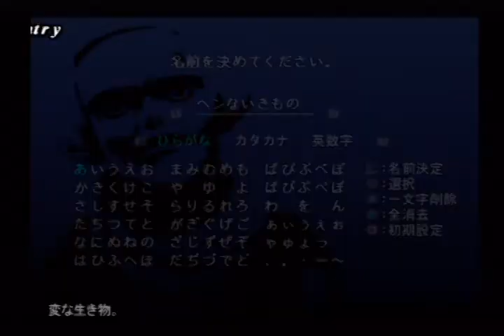シャドウハーツF #8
あらすじ
数年前、ジョニーは大きな事故に巻き込まれ、その際に家族と、大切な記憶を失った。

1929年。
暴力と闇の力に支配されていたアメリカ大陸。

父親は莫大な額の遺産を遺したが、ジョニーはそれを継ぐのを嫌い、今はニューヨークで一人の執事と供に私立探偵を営んでいる。
ジョニーが事故から目覚めたのと同時期、アメリカの各地で、ある怪現象が噂されるようになる。

薄緑色の空間が歪み、中から怪物が生み出されるその現象を、人々は「窓」と呼んだ。
ネイティブアメリカンの血を引く女性、シャナイアは、窓から出現する怪物を退治する賞金稼ぎの仕事をしながら、各地を旅して回っていた。

ある日ジョニーの元に、一件の依頼が届く。
傷害事件の容疑者で、保釈中に逃亡した男を探し出して欲しい、と。
まるで初めから仕組まれていたかのように、簡単に男を発見するジョニー。

だが、そこで異変が起きる。
男の背後の空間が不気味に歪み、そこから姿を現す異形の怪物。
一口で男を食い殺した怪物が、次はジョニーへと牙を向けた瞬間、人影が天井を突き破って、ジョニーと怪物の間に舞い降りる。